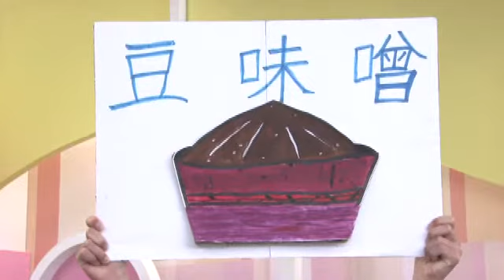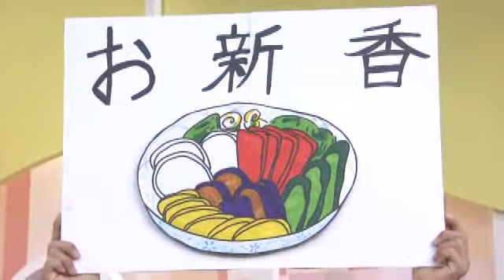「全国子ども和食王選手権で準優勝！」一宮市広報「I LOVE いちのみや」vol 359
昨年11月に東京都で開催された「全国子ども和食王選手権」に出場し、和食王部門で見事準優勝に輝いた皆さんを紹介します。